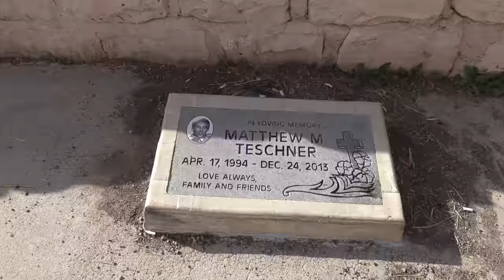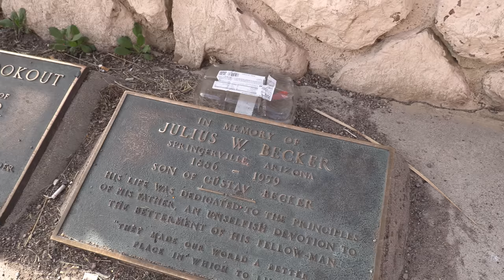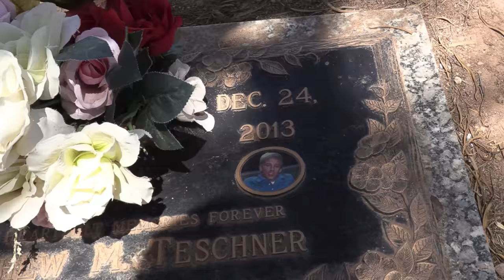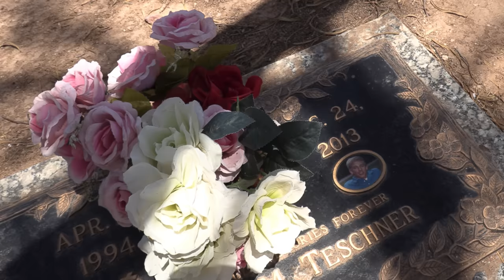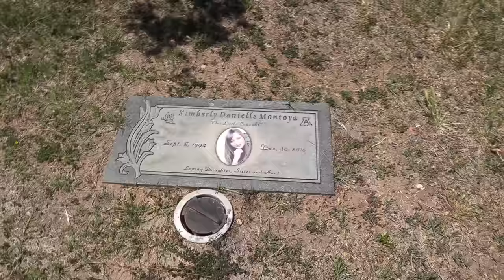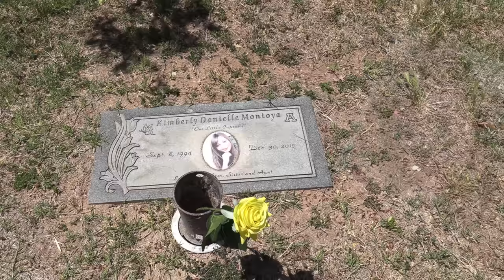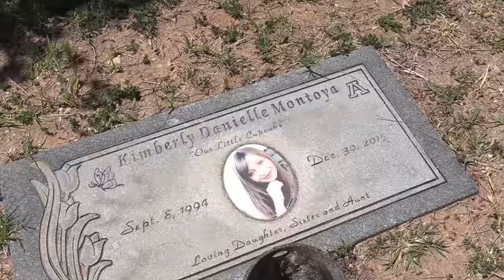THEY SLID OFF A 600 FOOT CLIFF.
🟡 The link to Kimberly’s story in Kimberly‘s own words;

THIS STORY:

The holiday celebrations for two Tucson families came a tragic end on Christmas Eve of 2013 when they received the call about a horrible crash. 19 year old Matthew Teschner was returning home Tuesday evening on Highway 60 northeast of Globe when he missed a turn and plunged some 600 feet down a steep cliff in the Salt River Canyon.

Matthew was killed in the crash. His is girlfriend, 19 year old Kimberly Montoyo, suffered serious injuries and was rushed to a Phoenix area hospital. They were heading back to Tucson after a day of snowboarding in the White Mountains.